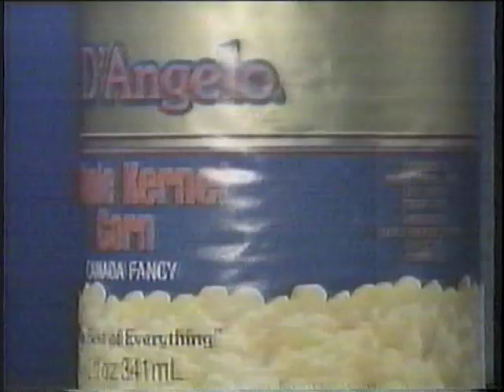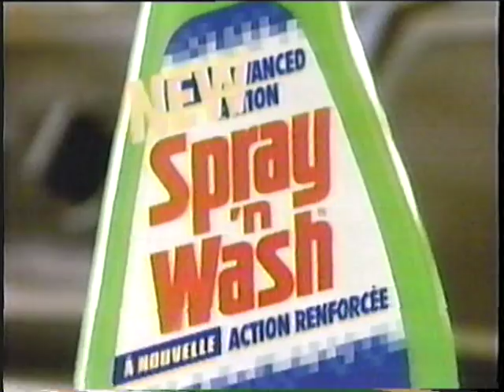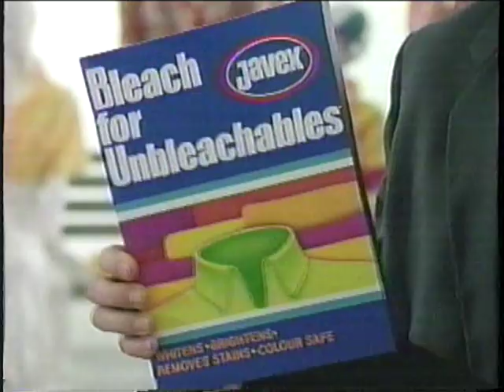80's Commercials Ontario Vol 147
From the Summer of 1988... commercials for Space Sized Shredded Wheat (featuring the Smothers Brothers), D'Angelo, Johnson's Baby Powder, Spray 'n Wash, Promos for Out Of This World, Married with Children and You Can't Take it With You, Dannon Yogurt, Efferdent, A&P, Javex Bleach for Unbleachables, McDonald's Big Mac Combo for $3.59, Moscow Circus at the Ex, Heinze Apple Sauce, CFTR680 News Update, and promos for The New Newlywed Game & Duet.